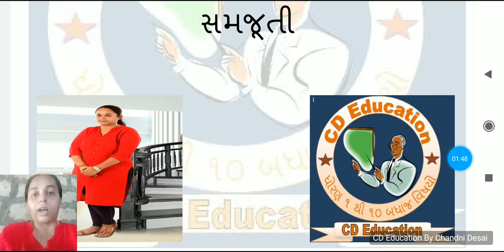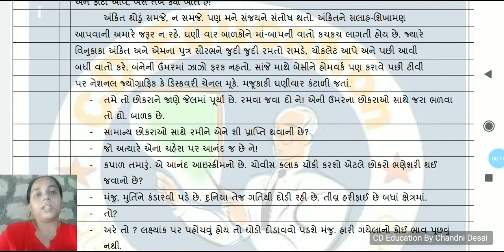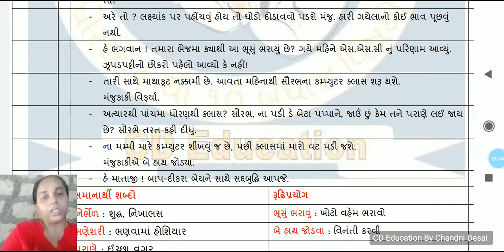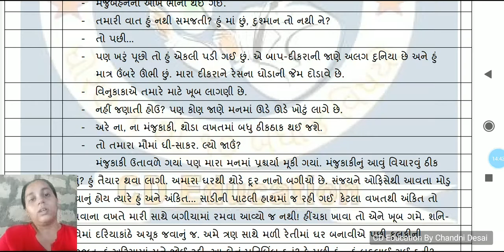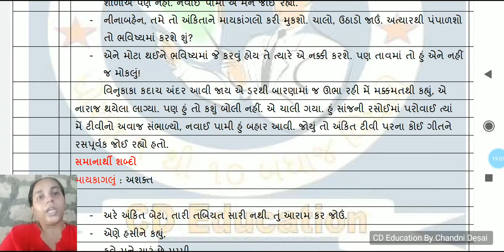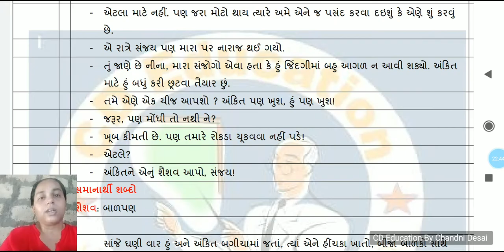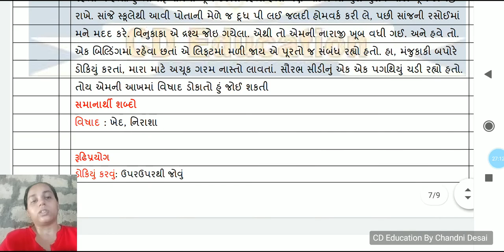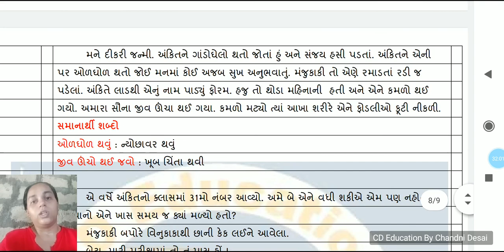પાઠ-2 રેશનો ઘોડો(સમજૂતી)